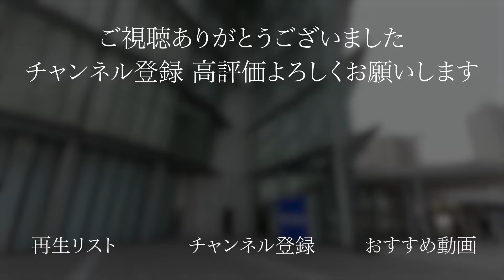テレコムセンター駅から科学未来館までのルートと周辺施設を紹介!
WithNavi channelは最寄駅から目的地までの道のり紹介だけでなく、近くにあるレストランや公園などの周辺施設も紹介するチャンネルになっています。

この動画サービスについての問い合わせはこちらから

お借りしている音源は下記サイトになります。